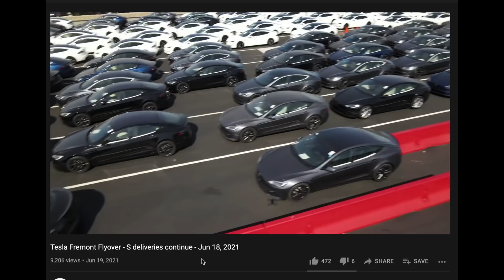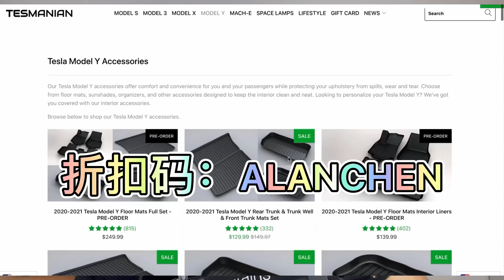(Eps.134)独家数据诠释特斯拉2季度交付将破纪录- 最强底部信号出现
✅欢迎使用我的链接获取1000 英里/1500公里的免费超级充电额度：

✅Alan独家Tesmanian折扣链接，特斯拉配件享10% off： 或使用coupon： ALANCHEN

✅应大家反馈，如果您喜欢我的免费内容并且愿意支持我的频道，可以通过以下链接，我会持续提供价值❤️：

✅【内地微牛链】中国居民开美股或港股账户邀请链接: ：
美股账户：首笔单次入金到账$1000以上抽取5只价值$9-1900的股票。首次电汇入金到账达标用户报销$50入金手续费。首次转仓到账≥$1000，转仓手续费实报实销，最高可报$100；
港股账户：首笔单次入金到账HKD10000以上，30天内不出金可获得1股美团。港股完成开户即可获得180天免佣。
4/8 -5/8 Alan专属 限时福利额外获取股票一只

✅使用Alan链接开户微牛webull: 开户入金100送3个股票（赠股最低24刀，最高4800刀）

内地用户
【免佣】开户送180天超长港股免佣；
【高级行情】提供免费的港股Lv2高级行情；
【送股票卡+15%基金收益券】首次净入资（入金或者转仓）2 万港币或2700美元以上
*可获得 1 次抽奖机会（100%中奖），抽奖最高 1000 美金特斯拉股票卡（包含腾讯、小米、美团等股票卡）
*购买基金可使用，3 天固定年化 15%的收益

境外用户（非内地身份证用户）
【一世免佣】以在线开户成功开通港股及美股即送港股一世免佣
【送股票】 以在线开户成功开通港股及美股即送美股Twitter（TWTR）一股*

用福利链接注册报名后，开户入金、福利、境外卡问题可咨询
微信小助手 Eason，微信：N013230
（添加好友备注 alan有福利）

✅老虎证券美国端10月10日上线打新功能，想要申购新股的朋友抓紧时间开户了！！！

在美国有SSN用户（使用Alan链接开户后存入1000美金即可获得25刀现金奖励和两支随机股票！超值！！！

或者直接下载TradeUP APP输入邀请码 ALANTESLA

✅中国大陆用户开户老虎亚洲端（使用Alan链接开户后存入3000美金可免费获得一支阿里巴巴股票，超值！！！）

或者直接下载Tiger Trade APP输入邀请码 ALANTESLA